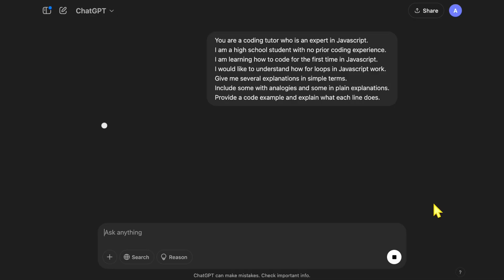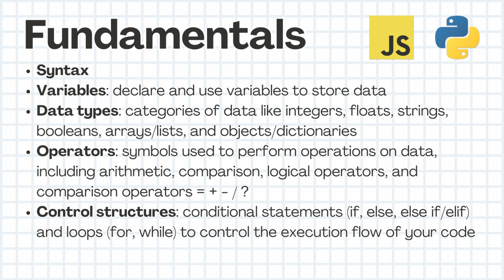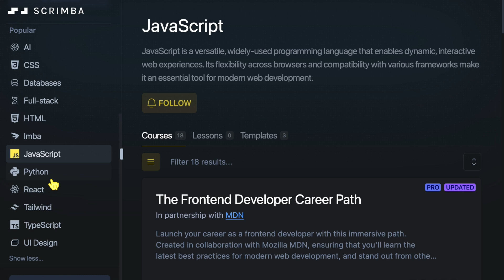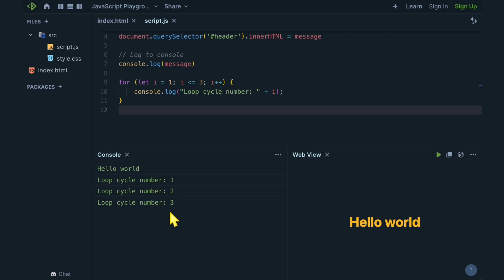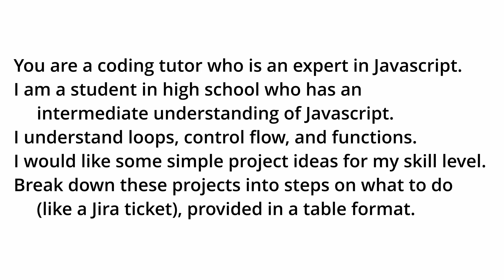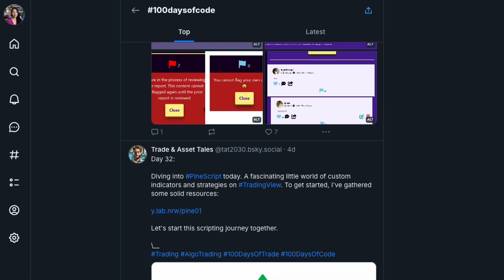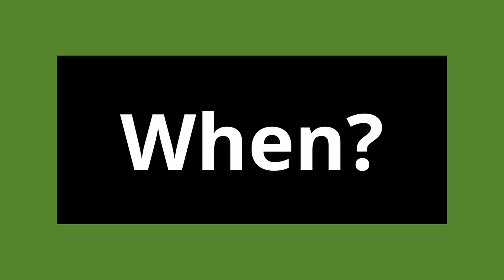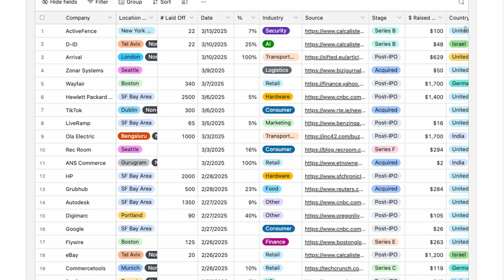How to learn to code with AI (if I could start over in 2025)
How to learn to code in this day and age, especially with AI like ChatGPT or Gemini? So if I had to start learning to code from scratch today, what would I do differently? After years of failed attempts, I finally cracked the code (pun intended) and made a career change into software engineering. But with all the new tools and resources available, especially AI, what are the changes I would make to my new learning plan?

I’ll break down the best way to learn coding today, covering the why, what, where, while, and when of learning how to code in your first programming language. Plus, I’ll share tips on avoiding common beginner mistakes, using AI as a tutor, and staying motivated through the tough parts. So if you’re looking to build games, break into AI, start a SaaS business, or just land a high-paying tech job, I’ll help you figure out the best learning path. 👇

Chapters:
0:00 Introduction
0:25 Why do you want to learn to code?
2:03 What should you learn?
4:26 Where can you find learning resources?
6:35 Your own AI coding tutor
10:41 While you are learning..
15:01 When you learned the basics..

🎥 Sony Alpha 6700
📷 Sirui 16mm F1.2 AF Lens
📹 DJI Pocket 3 Creator Combo
🎤 Hollyland Lark M2 Combo
💡 Neewer 13" Light Panel
🔦 Ulanzi LE20 Pocket Light